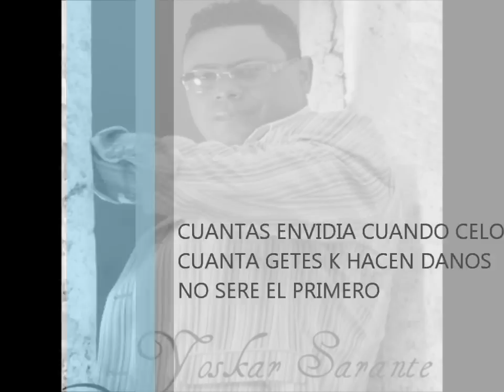YOSKAR SARANTE-CUIDADO CON LA ENVIDIA -2011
DJ'CHUCA